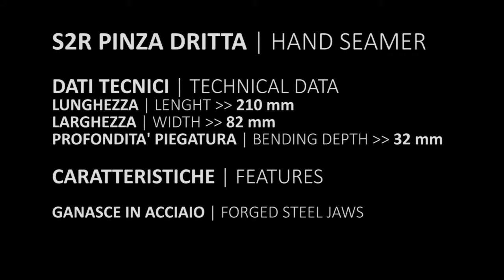Rivit S23 Malco | Pinza doppia leva dritta | Hand seamer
Serie Malco:
Profondità di piegatura: 32 mm.
Ganasce in acciaio.

Malco series:
Bending depth: 32 mm.
Forged steel jaws.

Rivit
Via Marconi, 20 - Loc. Ponte Rizzoli
40064 Ozzano dell’Emilia (Bologna) Italy